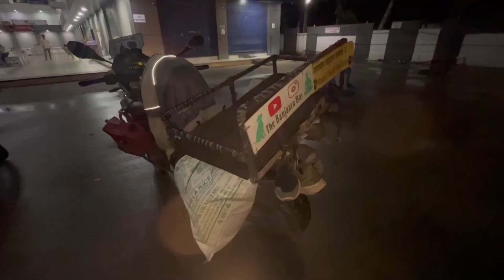Daman With German Shepherd On Bike | All India travelling with dog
Follow on another platform.

Follow new twitter account for news and our voice

For help in upcoming journey with Ragnar

Paymt, Google pay, Phone pay 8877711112